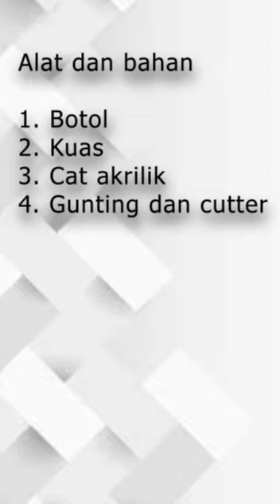cara membuat Tempat pensil Dari botol bekas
Vairell DImas
12 MIPA 2